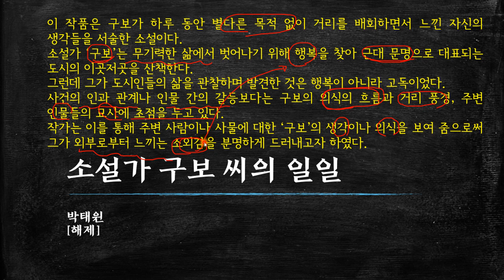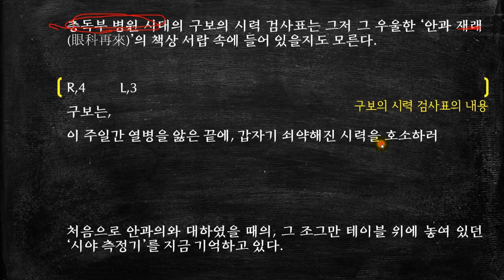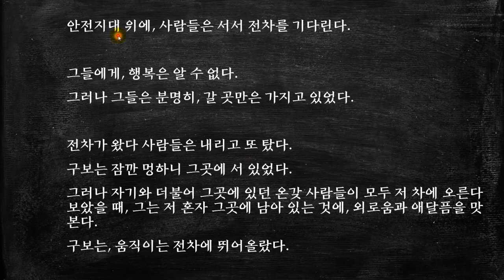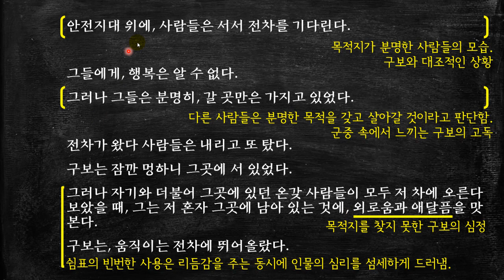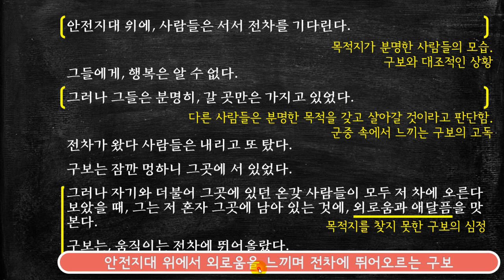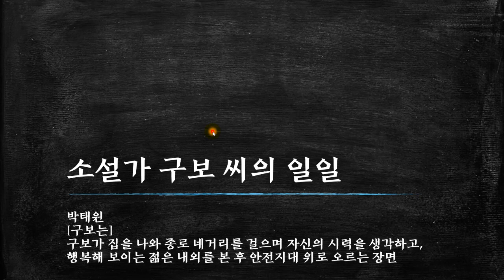박태원, 소설가 구보 씨의 일일-02 '구보는' _구보가 집을 나와 종로 네거리를 걸으며 자신의 시력을 생각하고, 행복해 보이는 젊은 내외를 본 후 안전지대 위로 오르는 장면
이 작품은 구보가 하루 동안 별다른 목적 없이 거리를 배회하면서 느낀 자신의 생각들을 서술한 소설이다. [더보기를 누르세요]

소설가 ‘구보’는 무기력한 삶에서 벗어나기 위해 행복을 찾아 근대 문명으로 대표되는 도시의 이곳저곳을 산책한다.
그런데 그가 도시인들의 삶을 관찰하며 발견한 것은 행복이 아니라 고독이었다.
사건의 인과 관계나 인물 간의 갈등보다는 구보의 의식의 흐름과 거리 풍경, 주변 인물들의 묘사에 초점을 두고 있다.

작가는 이를 통해 주변 사람이나 사물에 대한 ‘구보’의 생각이나 의식을 보여 줌으로써 그가 외부로부터 느끼는 소외감을 분명하게 드러내고자 하였다.
이 영상은 구보가 집에서 나와 종로 네거리를 거닐고, 화신상회에서 젊은 부부를 만나 행복에 대해 생각하는 장면이다.

* 타임 라인 *
00:00   시작
00:28   해제
02:39   종로 네거리로 걸어 가는 구보
05:09   시력이 나빠져서 안과에 갔던 일을 생각하는 구보
10:20   백화점에 들어가 젊은 내외를 보며 행복에 대해 생각하는 구보
15:03   밖으로 나오며 행복에 대해 계속 생각하는 구보
16:54   안전지대 위에서 외로움을 느끼며 전차에 뛰어오르는 구보
19:21   작품에 드러난 당대 현실